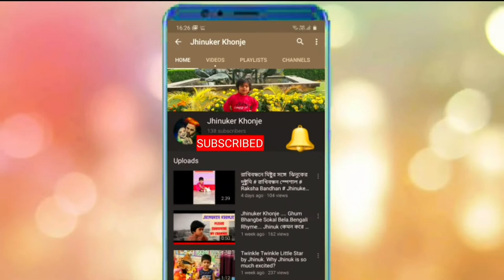Traffic Light # Stop says the red light# Jhinuker Khonje#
After a long days Jhinuk is back where she will be active in various activities which will motivate herself towards creativity.  JHINUKER KHONJE is back after a long period with boom. Thank you for supporting.  Love you all. Bye ...